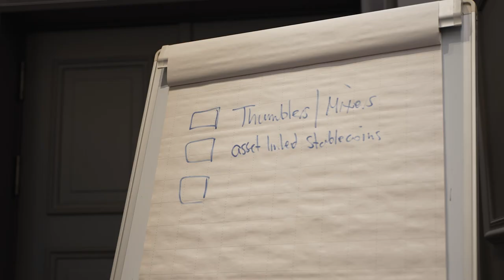Uzraudzības eksperti papildina zināšanas par finanšu noziegumu riskiem kriptoaktīvu pakalpojumu jomā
Aprīlī  kopumā 30 uzraudzības eksperti, auditori un finanšu un risku analītiķi no Latvijas Bankas un Finanšu izlūkošanas dienesta piedalījās eksperta Mihala Gromeka (Michal Gromek) vadītā seminārā par kriptoaktīvu pakalpojumu sniedzēju darbības pamatprincipiem un tipoloģijām, un noziedzīgi iegūtu līdzekļu legalizēšanas un terorisma un proliferācijas finansēšanas (NIILLTPF) novēršanas uzraudzības ietvaru.

Šajā video Latvijas Bankas Naudas atmazgāšanas novēršanas pārvaldes vadītājs Kristaps Markovskis stāsta, kā apmācības noderēs Latvijas Bankas ekspertiem un partneriem ikdienas darbā un kādi ir ieguvumi tirgus dalībniekiem.

Mācības notika Latvijas Bankas sadarbībā ar Finanšu izlūkošanas dienestu īstenotā projekta "Darbinieku zināšanu pilnveide noziedzīgi iegūtu līdzekļu legalizācijas apkarošanā Latvijā" ietvaros. Projekts tika īstenots Eiropas Ekonomikas zonas valstu finansētajā grantu programmā ar mērķi uzlabot darbinieku prasmes un zināšanas un stiprināt to iestāžu spējas, kuras ir atbildīgas par finanšu iestāžu un finanšu izlūkošanas un izmeklēšanas uzraudzību, tādējādi sekmējot Latvijas finanšu sistēmas drošību un reputāciju.